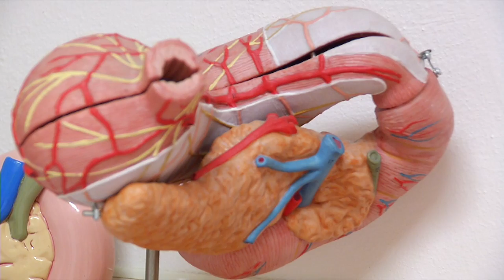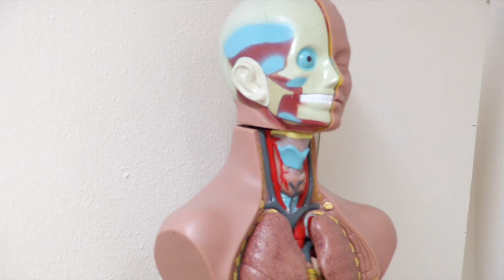Wie is uw dokter? Jan van Spreeuwel, maag-, darm- en leverarts, stelt zich voor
Wie is uw dokter? Jan van Spreeuwel, maag-, darm- en leverarts in Bernhoven, stelt zich voor